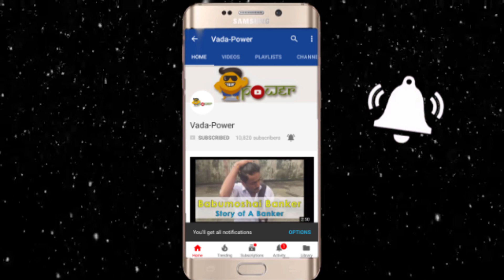Baap Numbri Beta Dus Numbri || Vada-Power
Hey Dosto,
Vada-Power presents another dose of laughter to you with a funny situation. So watch the video and enjoy. Aur sach sach batana kitno ko hindi me Numbers likhne me problem hota hai. Aur ha isse pehle koi comment me likhe hum pehle hi clear kar dena chahte hai. Ye video “BeYouNick ke Ab Tak Chauvvan” Se inspired hai.

Director: Rajesh
Story: Rajesh
Cast: Rajesh, & Yash,
Shot On: IPhone 7

So if you like the video then,